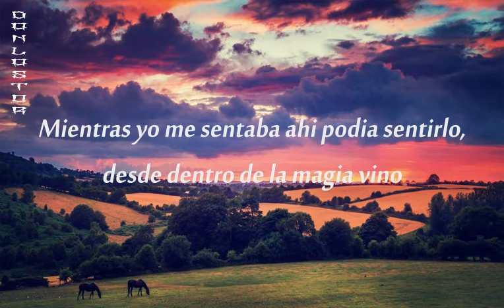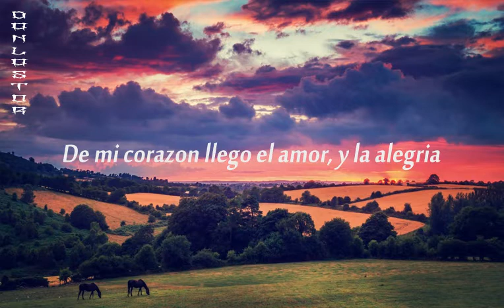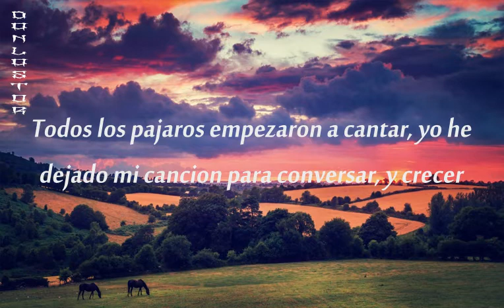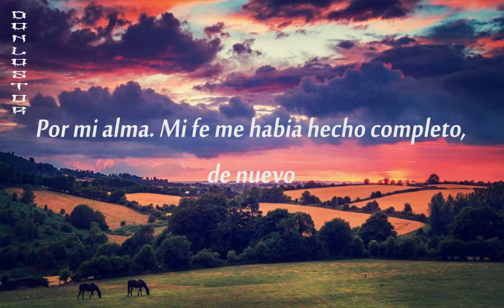Candlemass - a Tale of Creation (Subtitulado en Español)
Banda: Candlemass
Álbum: Tales of Creation
Año: 1,989
País: Suecia
Genero: Heavy Metal (Doom Metal)

petición, y agradecimiento de la cancion a:

Francisco Martinez.